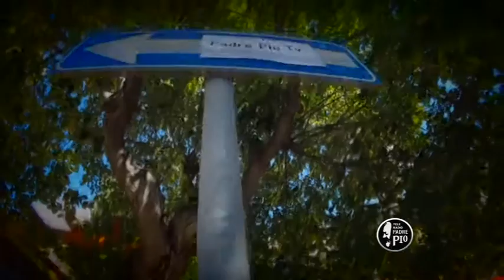Salvo Imprevisti. Passaggi di...versi 5a puntata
ogni domenica alle 9